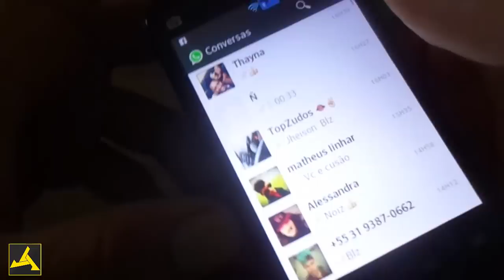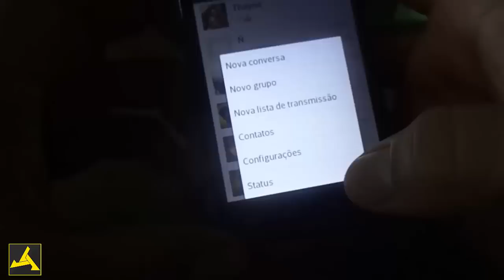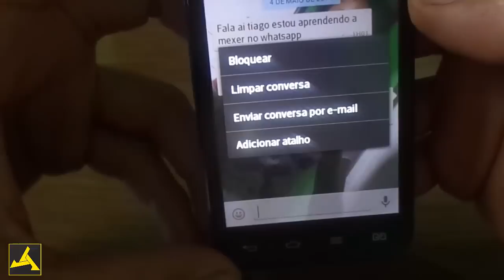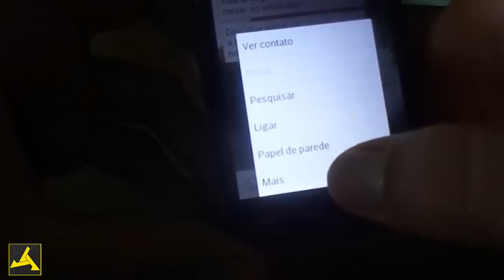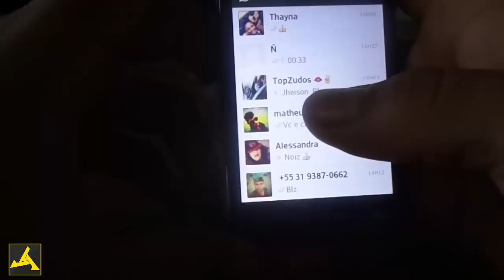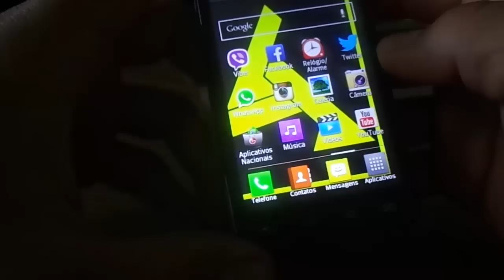APRENDENDO A USAR O WHATSAPP / FOTO , STATUS E BLOQUEIO ATUALIZADO!